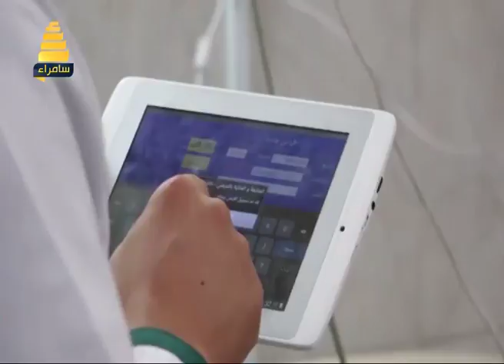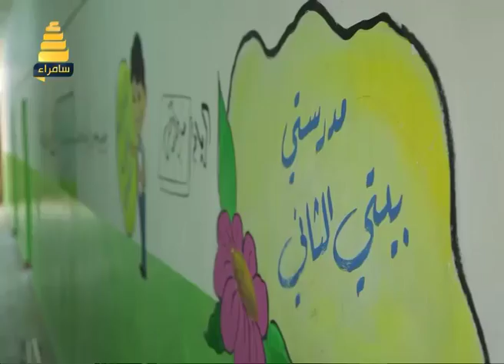عين العلم | موضوع الحلقة :مشاكل العملية التعليمية في العراق 15-8-2017